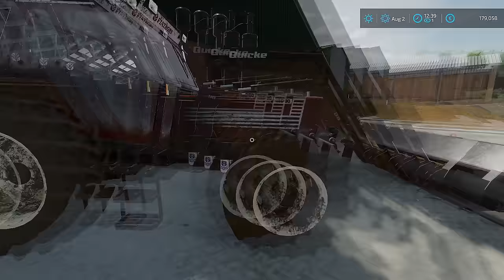Hay Bales Storing, Spreading Manure & Feeding Animals │La Campagne Angevine│FS 22│Timelapse#16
Welcome to the sixteenth episode in La Campagne Angevine Farm Timelapse.